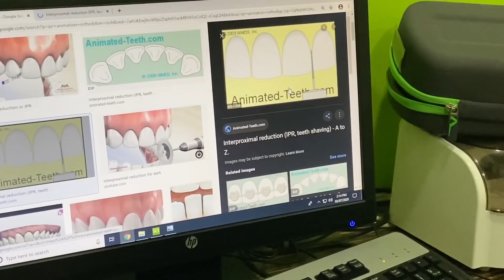我终于去绑牙了!!! 绑牙竟然有后遗症...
每個星期不定时發布新影片～